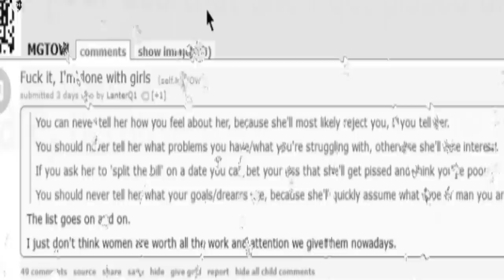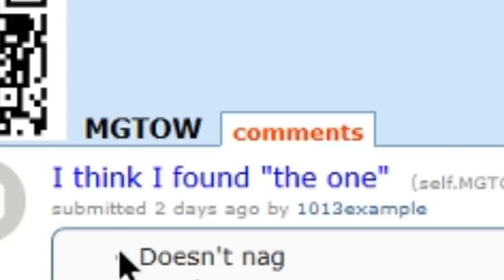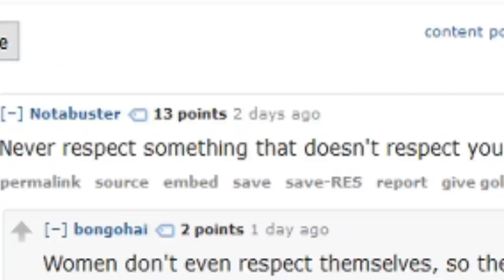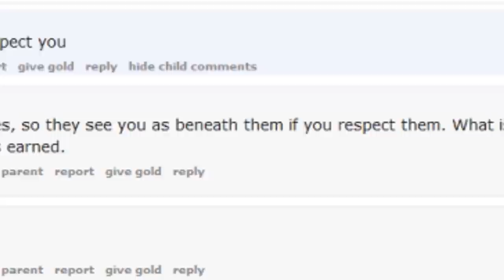Undercover Neckbeard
Today we look at lonely dudes and truly RESPEKT WOMAN!1!
More spice is comin soon, stick around.